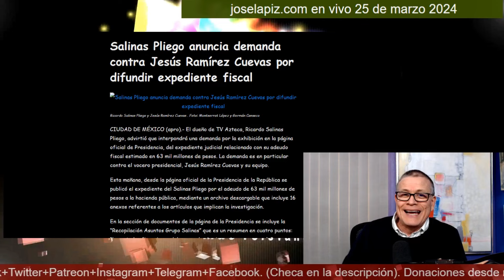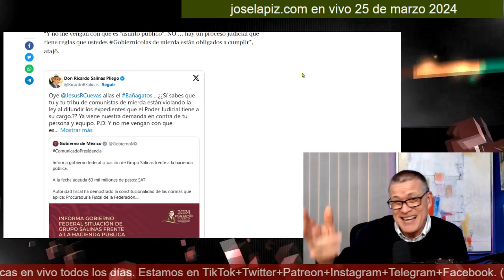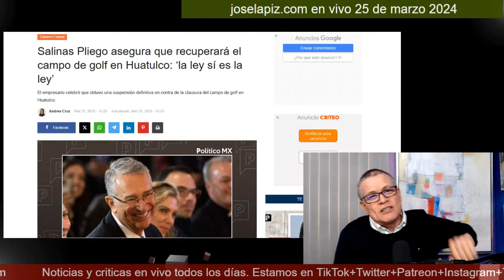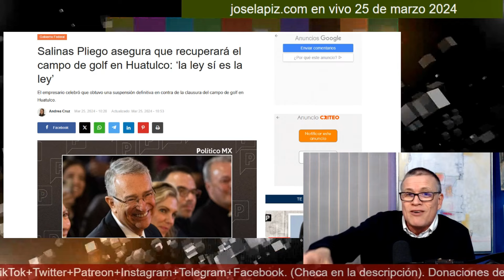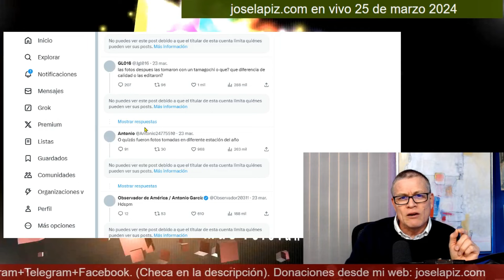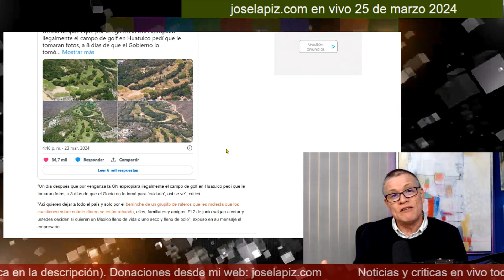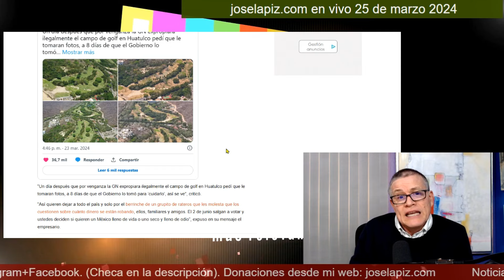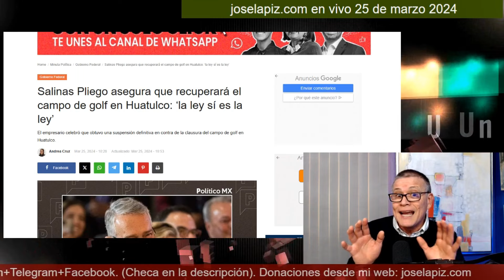Norma Piña le regresa el Campo de Golf al tracalero Salinas Pliego